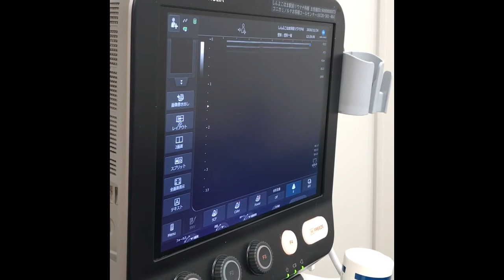ハイドロリリース注射 筋膜リリース注射 右腸腰筋に白い癒着部分が薬液で解放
麻酔薬と生理食塩水を注入